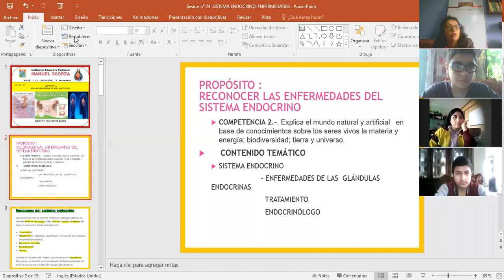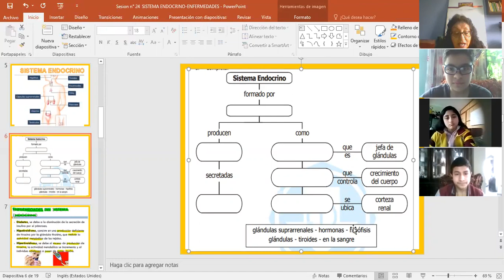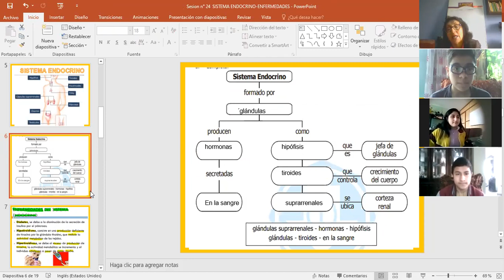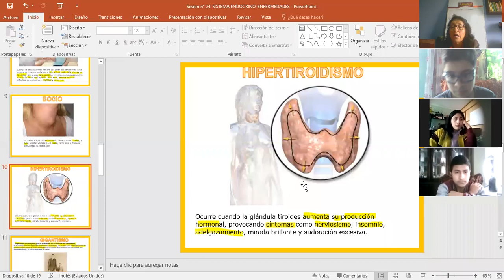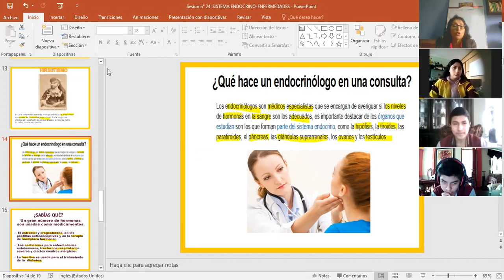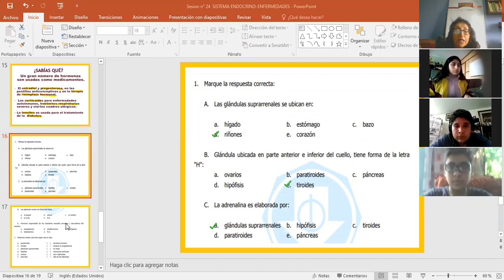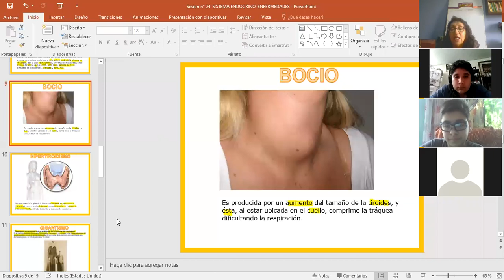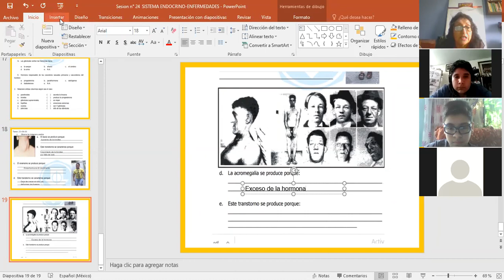23-09-20 ENFERMEDADES DEL SISTEMA ENDOCRINO -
ALUMNOS DE LA I.E.P. MANUEL SCORZA / BIOLOGÍA 2° DE SECUNDARIA-